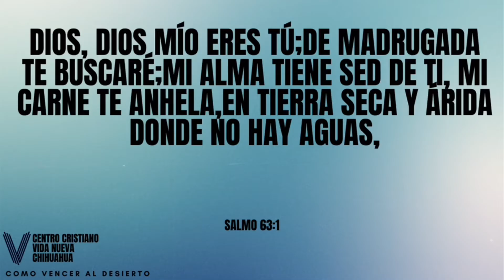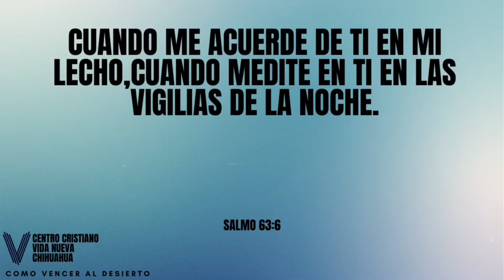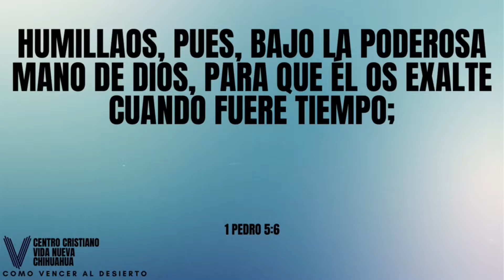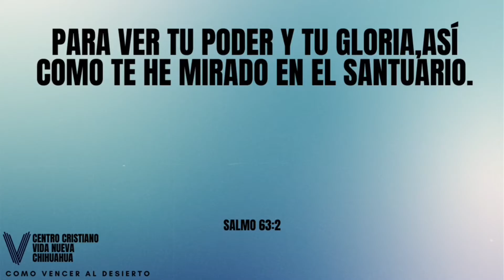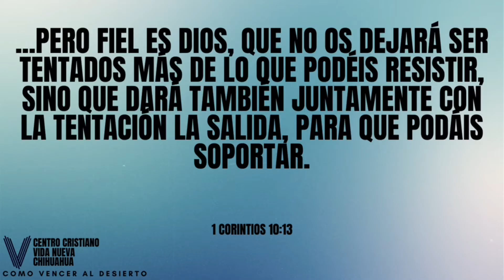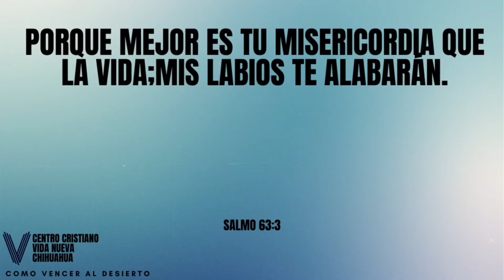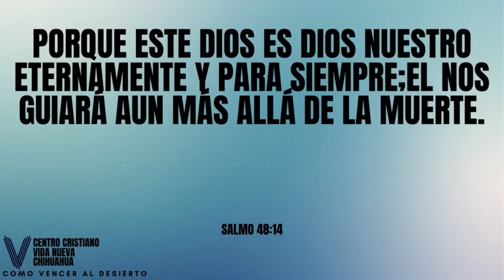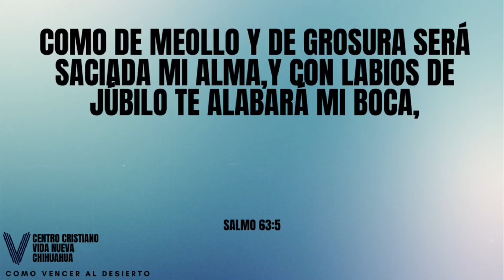Como Vencer al Desierto ǀ Salmo 63.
Tema: Como Vencer al Desierto.
Fecha: 23 de agosto del 2020.
Predicador: Pastor Heriberto Gonzalez.